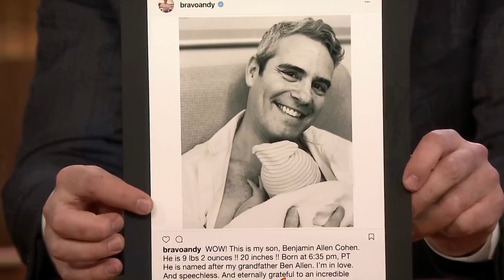Henry Winkler Kicks Off His Tonight Show Interview with "The Fonz" Dance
Henry Winkler starts his interview off dancing to "Hava Nagila" with his famous Fonzie dance moves and reveals how Netflix's The Crown almost made him forget his Emmy speech when he won for Barry.